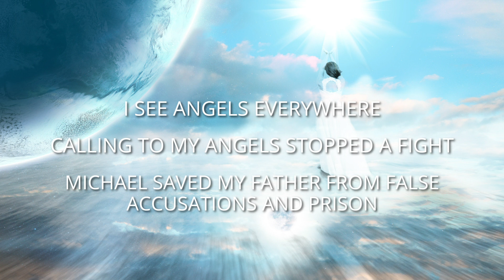True Angel Stories Proving that Angels are All Around Us!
Today, I have three more inspirational true angel stories. Our first story is from a man from Adelaide, South Australia who has seen angels all his life. Our last two stories are amazing witnesses to the power of angels to help us in legal matters.

Chapters:
00:00 Introduction
00:40 I see angels everywhere
02:49 Calling to my angels stopped a fight
04:15 Michael saved my father
06:42 Ending comments and thank you

I AM Your Guard: How Archangel Michael Can Protect You (Pocket Guides to Practical Spirituality)